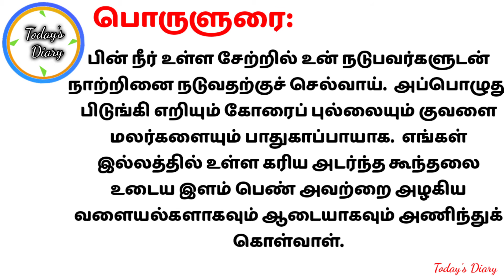தமிழ் இலக்கியம் நற்றிணை பாடல் 60 மூலமும்,உரையும். Tamil ilakkiyam Natrinai Song 60. Today's Diary.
நற்றிணை 60, தூங்கலோரியார், மருதத் திணை – தோழி சொன்னது, சிறைப்புறத்தானாக இருந்த தலைவன் கேட்கும்படி
மலை கண்டன்ன நிலை புணர் நிவப்பின்
பெரு நெல் பல் கூட்டு எருமை உழவ!
கண்படை பெறாஅது தண் புலர் விடியல்,
கருங்கண் வராஅல் பெருந்தடி மிளிர்வையொடு
புகர்வை அரிசிப் பொம்மல் பெருஞ்சோறு  5
கவர்படு கையை கழும மாந்தி,
நீர் உறு செறுவின் நாறு முடி அழுத்த, நின்
நடுநரொடு சேறி ஆயின், அவண்
சாயும் நெய்தலும் ஓம்புமதி; எம் இல்
மா இருங்கூந்தல் மடந்தை  10
ஆய் வளை கூட்டும் அணியுமார் அவையே.

பாடல் பின்னணி:  தலைவி இற்செறிக்கபட்டாள் என்பதனை தலைவனுக்கு உணர்த்துகின்றாள் தோழி.  வரைவு கடாயது.

பொருளுரை:   மலையைப் போன்ற நிலைப் பொருந்திய உயர்ந்த பல நெற்குதிர்களையும் எருமைகளையும் உடைய உழவனே!  நீ உறங்காமல், அதிகாலையில் எழுந்து பெரிய துண்டங்களாக வெட்டிய கரிய கண்களை உடைய வரால் மீன் குழம்பை நிறையச் சோற்றுடன் பெரிய திரளாக விரும்பி கையினால் உண்டு விட்டு, பின் நீர் உள்ள சேற்றில் உன் நடுபவர்களுடன் நாற்றினை நடுவதற்குச் செல்வாய்.  அப்பொழுது பிடுங்கி எறியும் கோரைப் புல்லையும் குவளை மலர்களையும் பாதுகாப்பாயாக.  எங்கள் இல்லத்தில் உள்ள கரிய அடர்ந்த கூந்தலை உடைய இளம் பெண் அவற்றை அழகிய வளையல்களாகவும் ஆடையாகவும் அணிந்துக் கொள்வாள்.

குறிப்பு:  ஒளவை துரைசாமி உரை – களவின்கண் சிறைப்புறத்தானாகிய தலைமகற்குத் தலைவி இற்செறிப்புண்டு மேனி மெலிந்திருக்கும் திறத்தைச் சொல்லி, வரைவு கடாவும் கருத்தினளாகலின், தோழி, மறுநாட் காலையில் நாற்று நடுவதற்கு நடுநரை நாடிச் செல்லும் உழவனை நோக்கிக் கூறுவாளாய், நெல் நாற்றின் மெல்லிய வேர்கள் இனிது பற்றுமாறு செறுவை எருமைகொண்டு ஆழ உழுது பயன்படுத்தி மென் சேற்றைப் பரம்பிட்டுச் செம்மை செய்து நீர் நோக்கி வந்தமை போன்ற எருமை உழவ என்றும், நடும்வினை முடியுங்காறும் பசியின்றி நடுநரொடு உடனிருக்க வேண்டிப் பெருஞ்சோறு உண்டு செல்கின்றனை என்பாள், பொம்மற் பெருஞ்சோறு கழும மாந்தி நடுநரோடு சேறி என்றும் கூறினாள்.  இலக்கணம்:  பெறாஅது – இசை நிறை அளபெடை, வராஅல் – இசை நிறை அளபெடை, ஓம்புமதி – மதி முன்னிலை அசை, அணியுமார் – ஆர் அசைச் சொல், அவையே – ஏகாரம் அசை நிலை.  மதி – மியா இக மோ மதி இகும் சின் என்னும் ஆவயின் ஆறும் முன்னிலை அசைச்சொல் (தொல்காப்பியம்.  சொல்லதிகாரம்.  இடையியல் 26).

சொற்பொருள்:   மலை கண்டன்ன நிலை புணர் நிவப்பின் – மலையைக் கண்ட மாதிரி நிலை பொருந்திய உயர்ந்த, பெரு நெற் பல் கூட்டு எருமை –  எருமைகளையும் பல பெரிய நெற் குதிர்களைக் கொண்ட, உழவ – உழவனே, கண் படை பெறாஅது – கண்களை மூடாமல் (உறங்காமல்),  தண் புலர் விடியல் – குளிர்ந்த அதி காலையில், கருங்கண் வராஅல் – கரிய கண்களை உடைய வரால் மீன், பெருந்தடி மிளிர்வையடு – பெரிய துண்டுகளாக மிளிரும் வண்ணம், புகர்வை – உணவு, அரிசிப் பொம்மல் பெருஞ் சோறு – அரிசியால் சமைத்த பெரிய சோற்றுத் திரளை, கவர் படு கையை – விரும்பி உண்ணும் கையால், கழும மாந்தி – நிறைய உண்டு, நீர் உறு செறுவின் – நீர் உள்ள சேற்றில், நாறு முடி அழுத்த – நாற்றினை நடுவதற்கு, நின் – உன், நடுநரொடு –  நடுபவர்களுடன், சேறி ஆயின் – செல்வாய் ஆயின், அவண் – அங்கு, சாயும் – கோரைப்புல்லும், நெய்தலும் – குவளையும், ஓம்புமதி – பாதுகாப்பாயாக, எம் இல்  – எங்கள் வீட்டில் உள்ள, மா இருங் கூந்தல் – கரிய அடர்ந்த கூந்தல், மடந்தை – இளம் பெண், ஆய் வளை கூட்டும் – அழகு வளையல்களாகக் கட்டி, அணியுமார் அவையே – அவை அணிவதற்கு உரியவாம்